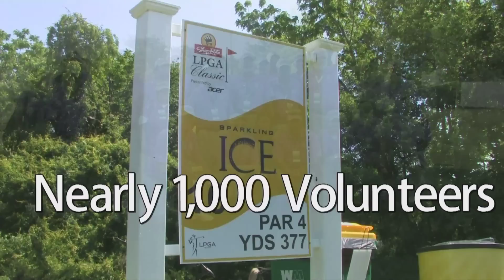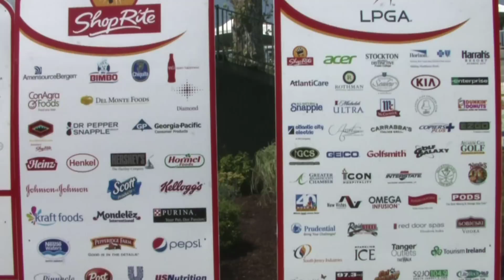2014 Sizzle Reel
2014 ShopRite LPGA Classic Sizzle Reel - Recap Video